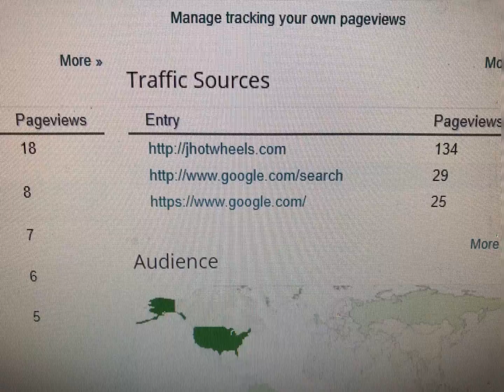IMG 3788 live photo 10222017